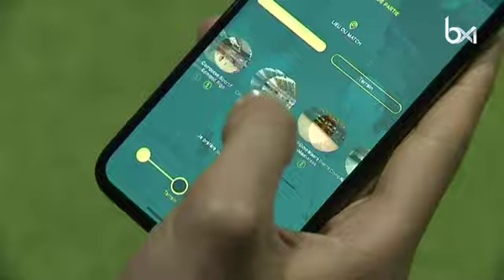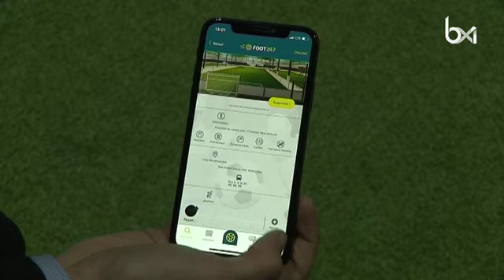Sport : Foot 24-7, une app pour jouer quand on veut